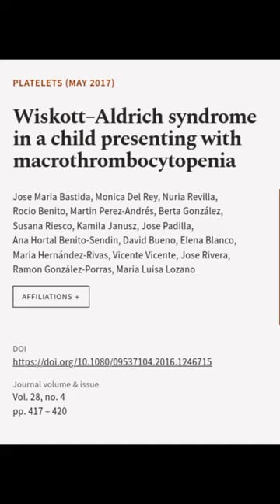Wiskott–Aldrich syndrome in a child presenting with macrothrombocytopenia | RTCL.TV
### Keywords ###

### Article Attribution ###
Title: Wiskott–Aldrich syndrome in a child presenting with macrothrombocytopenia
Authors: Jose Maria Bastida, Monica Del Rey, Nuria Revilla, Rocio Benito, Martin Perez-Andrés, Berta González, Susana Riesco, Kamila Janusz, Jose Padilla, Ana Hortal Benito-Sendin, David Bueno, Elena Blanco, Maria Hernández-Rivas, Vicente Vicente, Jose Rivera, Ramon González-Porras ,and Maria Luisa Lozano

### Video Timestamps ###
0:00:00 - Summary
0:00:24 - Title
0:00:30 - End